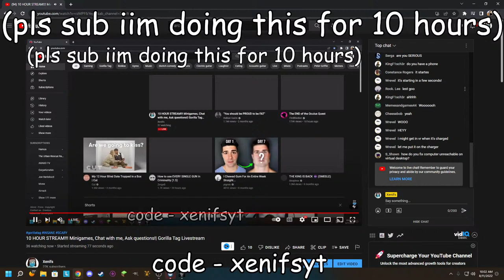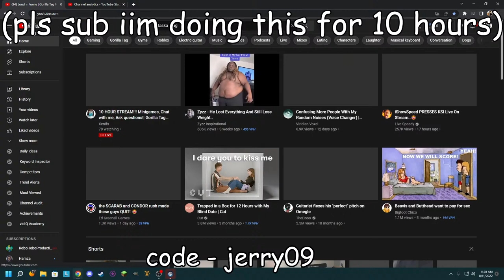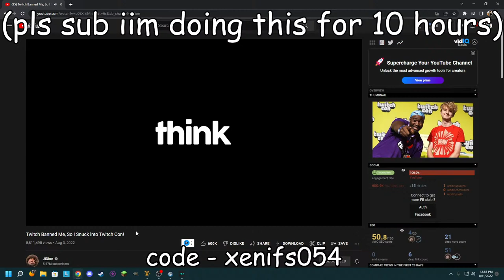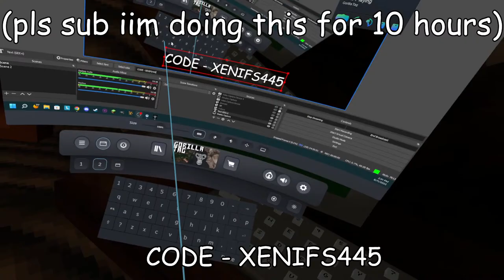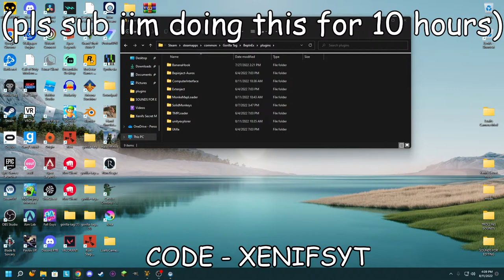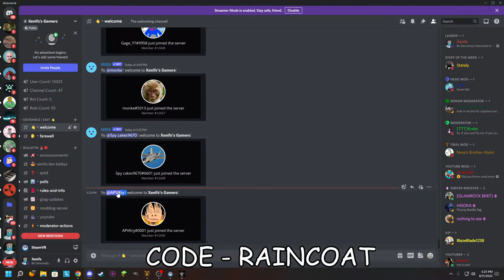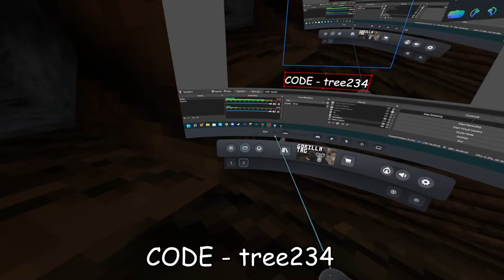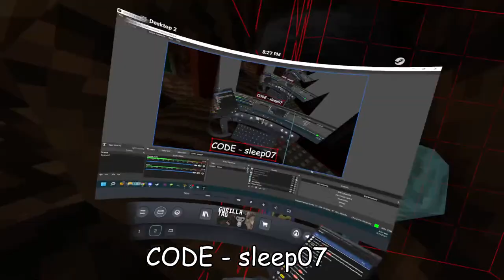10 HOUR STREAM!!! Minigames, Chat with me, Ask questions!| Gorilla Tag Livestream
Links -

In this stream me and my viewers played together!